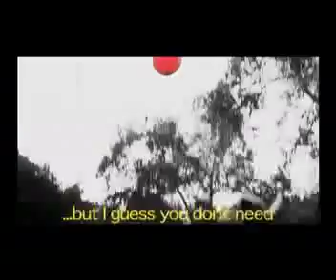Melissa Lauer, A Musical Journey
Famed Crossing Jordan Writer's Assistant Melissa Lauer's intrepid birthday tribute.

Starring:
Chris Barbour
Mike Daley
The cast and crew of Crossing Jordan

Directed, Edited, and Composed by Sean Heckman